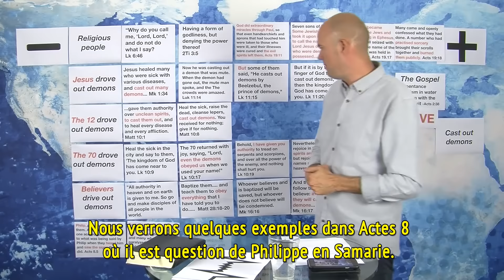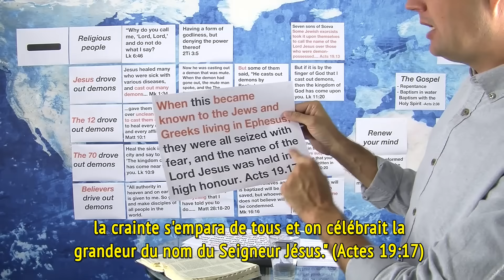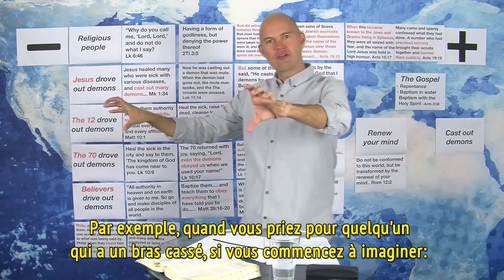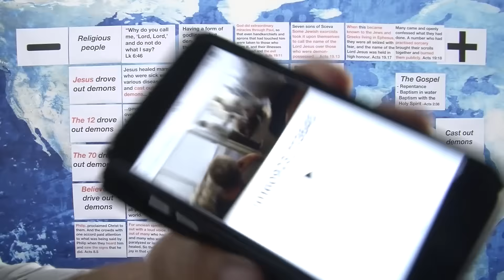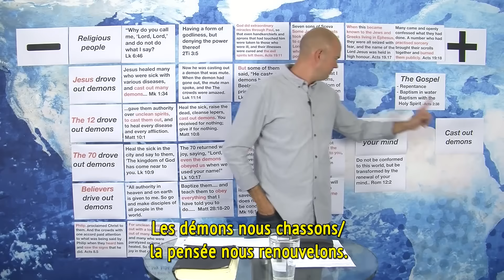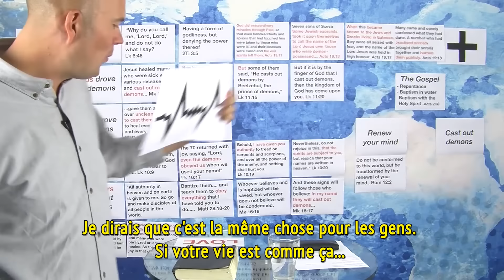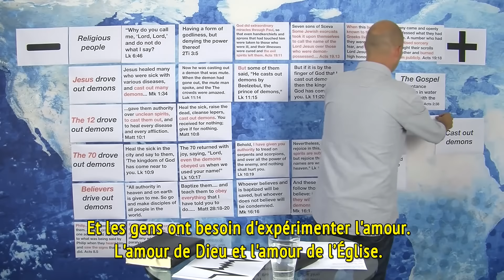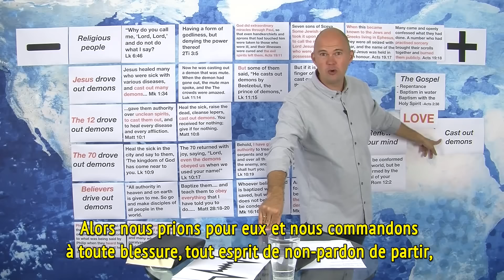Leçon 22: Cours pratique sur la délivrance - Pioneer School - Français